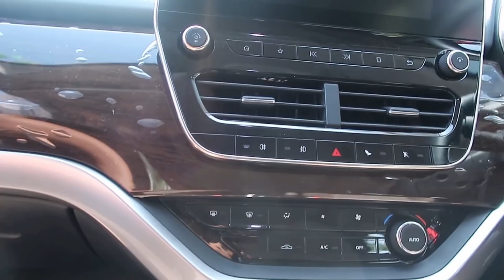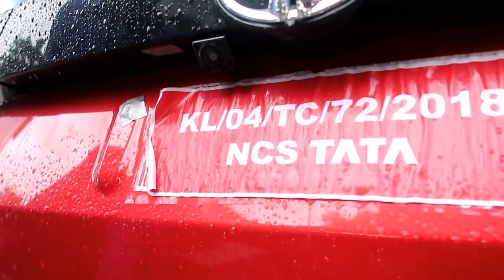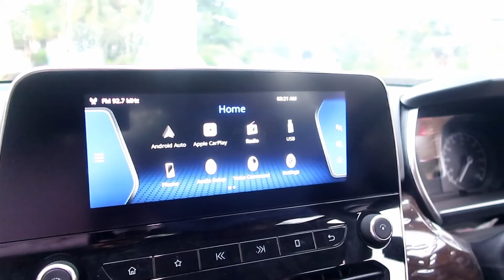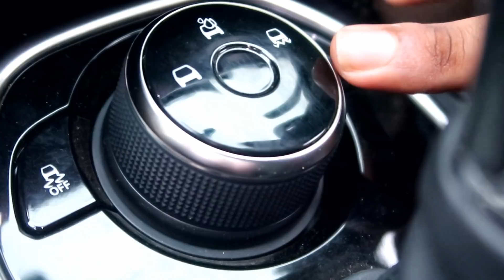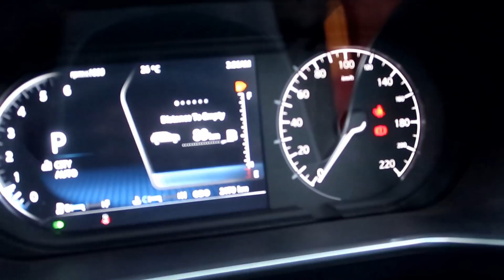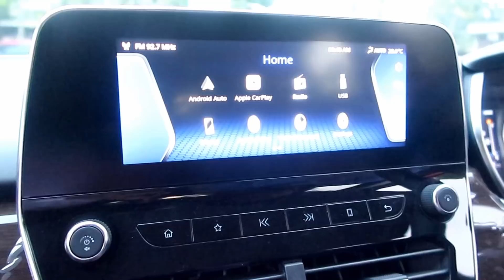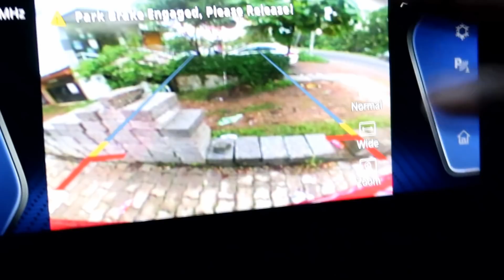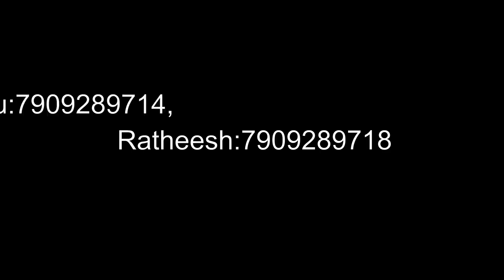2020 tata harrier XZA+ dual tone With Sunroof review | tata harrier price | new tata harrier 2020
2020 Tata Harrier XZ Plus variant detailed review | Tata Harrier with sunroof | Interior & Exterior | All New Harrier 2020 | 6-Speed Diesel Automatic‎ | Tata Harrier - Price, Features and more | SUV in India
Best In Segment Panoramic Sunroof, Kryotec 170PS Engine, Range Starts At ₹13.69 Lakh* Maximum Benefits Up To ₹45,000*. EMI Starts At ₹14,999* R17 Diamond Cut Alloys. Android Auto. Panoramic Sunroof. Built on OMEGARC. Check out features, specifications, variants, and more. Book Harrier Now!
For Any Tata Cars Enquiry or Test Dive, Please Contact NCS Tata, Kayamkulam, Alappuzha District, Kerala. Ph: Vishnu - 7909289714, Ratheesh - 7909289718.
The highly anticipated All -New Harrier 2020 is here, now available with an advanced 6 speed Automatic Transmission. Born of legendary Land Rover pedigree, the harrier comes packed with a host of exciting features and advanced enhancements.
Key Features:
STUNNING IMPACT DESIGN 2.0
Based on the Impact Design 2.0 philosophy, with strong proportions and expressive surfaces providing an incredible stance, powerful road presence and a sense of dynamism, Harrier is truly Above All.
EXHILARATING PERFORMANCE
With an all-new 6 speed Automatic Transmission mated to the next generation Kryotec 170 Turbocharged BS6 Diesel engine makes for an effortless driving experience.
PEDIGREE OF OMEGARC
Based on the OMEGA Architecture, with the rich pedigree of Land Rover’s legendary D8 platform running through its veins, the Harrier is a cut Above All.
ABSOLUTE CONVENIENCE
Best in class luxurious yet practical interiors and future ready infotainment ensures serene in- cabin experience with a blend of design flourish.
CLASS LEADING INFOTAINMENT
Next-gen smartphone connectivity with Android Auto™ & Apple Car Play™ along with best voice recognition technology to access navigation, phone calls, music with a press of a button.
TOP-OF-THE-LINE SAFETY
Instilling a greater sense of confidence every time you take the wheel, the Harrier comes equipped with ESP as a standard feature ensuring safety in difficult driving conditions.
Tata Harrier - SUV from Tata Motors. Harrier price in India starts at ₹ 13.69 lakhs* (ex-showroom).